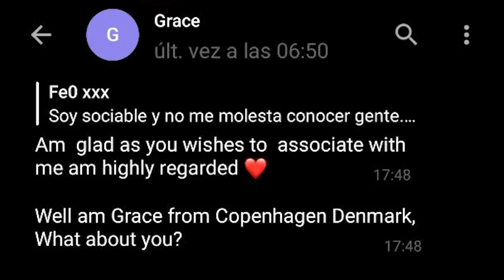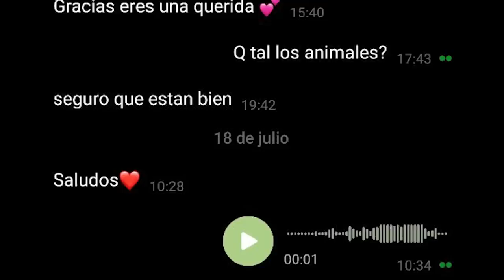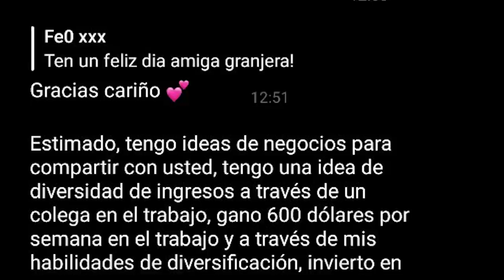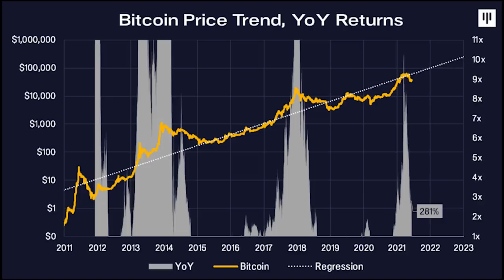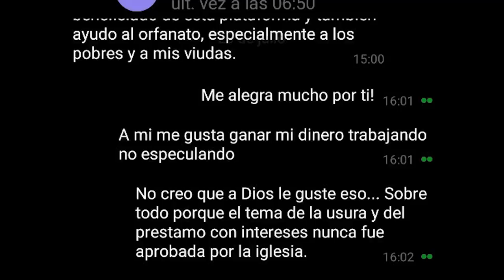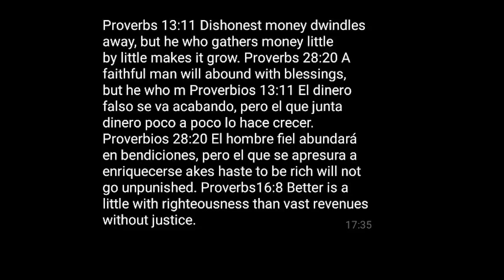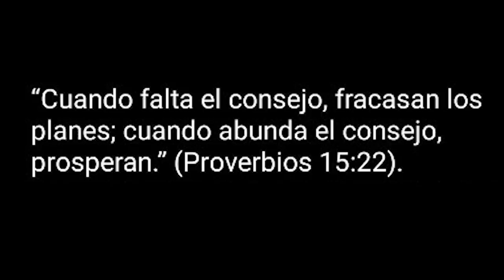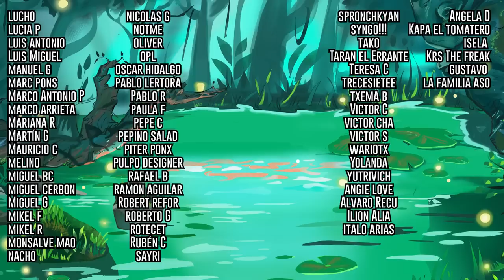Vuelven las ESTAFAS